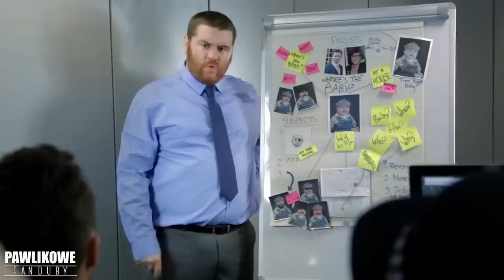Gdzie Jest Bobas? (Dubbing PL)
Widzieliście gdzieś bobasa?

⏷OBSADA⏷
Realizacja: TomSka
Udźwiękowienie i montaż: Pawlik
Tłumaczenie: Pawlik

Dubbing:
Tom - Pawlik
Alice - Black Cat
Policjant - Voka
Policjant 2 - AloReanimator
Dziennikarka - Shiguroya
Poszukiwaczka - Eliamina